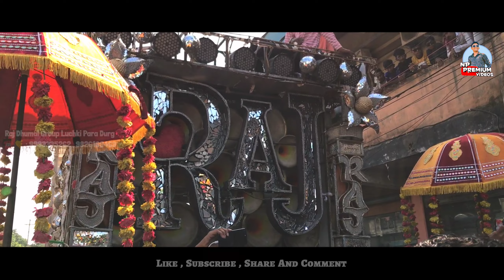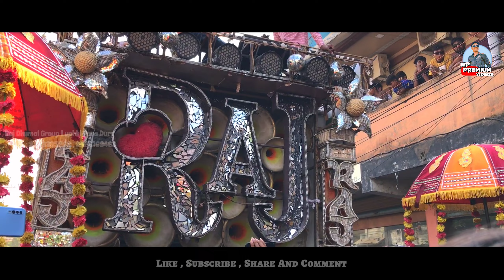Raipur Muharram 2023 का ताबड़तोड वाला Sawari Dhun - New Sawari Dhun🔥- Raj Dhumal Durg - Dj Dhumal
•  Raj Dhumal Group Durg  •
•  Song : Muharram Sawari Dhun 🔥  •

◆ Cover Topics ◆ .

raipur muharram
raipur muharram 2023
raj dhumal durg 2023
raipur muharram 2023 raj dhumal
raipur muharram 2023 sawari dhun
sawari dhun 2023 raj dhumal durg
sawari dhun keyboard banjo pad mix

     { ##  Hastags  ## }

।।जय जय श्री राम।।
।।जय हिंद।।
।।भारत माता की जय।।

           ◆ Thanks ◆
For watching this Video.